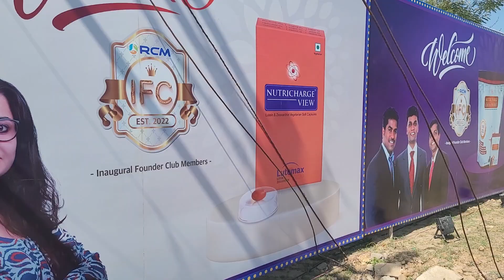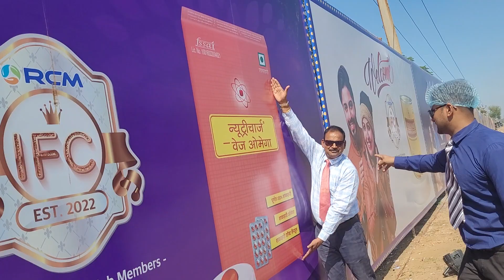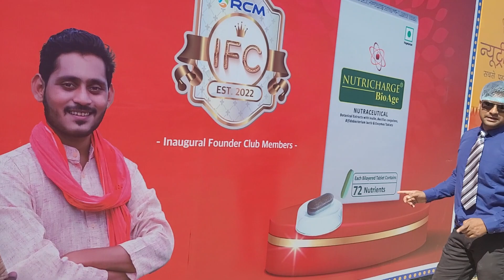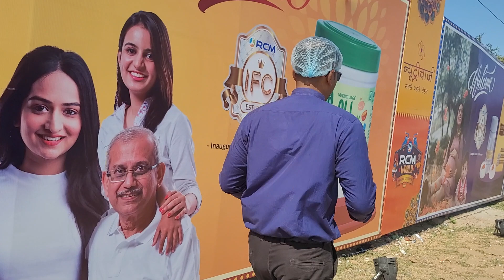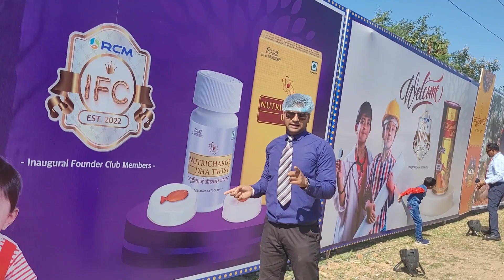RCM WORLD KA NEW NAZARA DON'T MISS YOUTH RCM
1. खुद की खरीद पर प्रति माह का इंकम|
2. इसके प्रोडक्ट्स स्वास्थ्यवर्धक है जिससे आपका स्वास्थ्य सही बना रहेगा।
3. इसके प्रोडक्ट्स बाजार से कम कीमत पर उपलब्ध है।
5. डिफरेंस बोनस
6. लीडरशिप बोनस
7. रोयल्टी बोनस
8. टेक्नीकल बोनस

2006 में यह कंपनी इलेक्ट्रोनिक माध्यम से भी Business करने लगी।
10 प्रतिशत से 20 प्रतिशत तक की बचत हर Product पर
YOUTH RCM
RCM BUSINESS CHANNEL
RCM BUSINESS OFFICIAL
Rcm Business
RCM UES
Rcm
Rcm products
Rcm trainings
Rcm products training
Rcm offers
Nutricharge
Nutricharge products
Nutricharge offers
Gooddot
Harit Sanjeevani
Keysoul
Keysoul products
Prestige
Linc pen
Authenza
Health guard
Ena soaps
Keysoul cosmetics
Unique Education System
YOUTH RCM